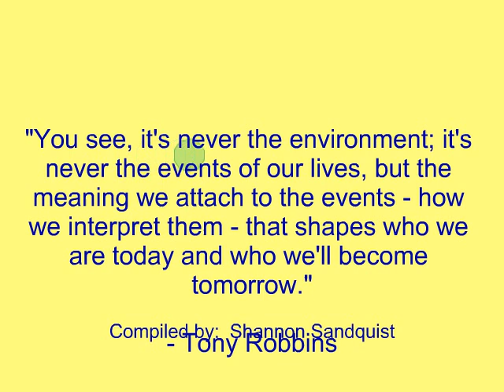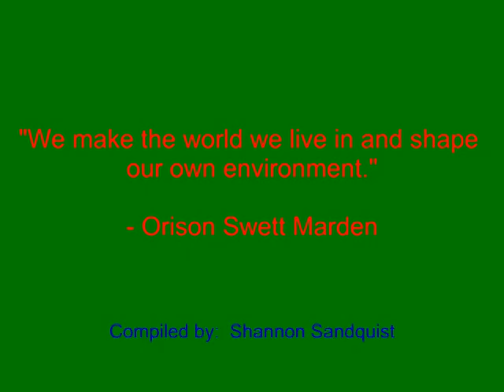Environment Quotes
Investments

"Our environment, the world in which we live and work, is a mirror of our attitudes and expectations."

"The environment is everything that isn't me."

- Albert Einstein

"You see, it's never the environment; it's never the events of our lives, but the meaning we attach to the events - how we interpret them - that shapes who we are today and who we'll become tomorrow."
- Tony Robbins

Quotes also by:
Shinichi Suzuki
W. Clement Stone
Orison Swett Marden
Arthur Boyd